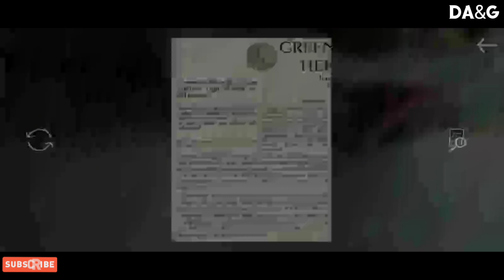911🔥Cannival👻 ||🥵Horror escape😭 || full gameplay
Device Samsung A21s 4 gb ram 64 gb memory

horror games
horror gameplay
Horror game
techno gamerz
ujjwal
Horror game techno gamerz